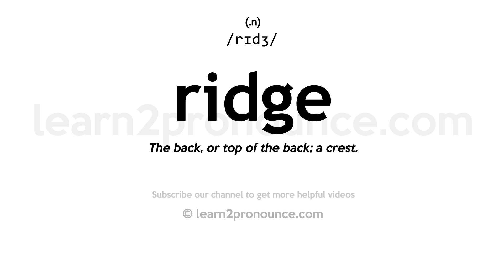How to pronounce Ridge | English pronunciation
Learn how to pronounce Ridge in English
RIDGE
Pronunciation of Ridge: /rɪdʒ/
(n.)
Definition of Ridge: The back, or top of the back; a crest.